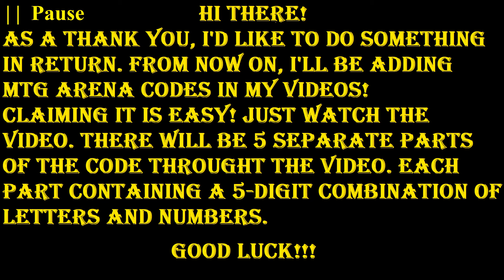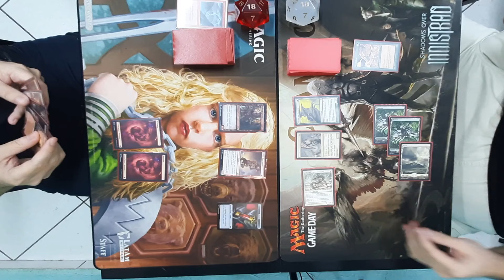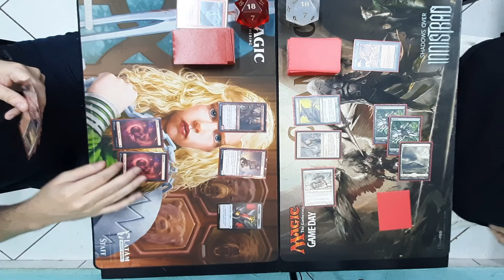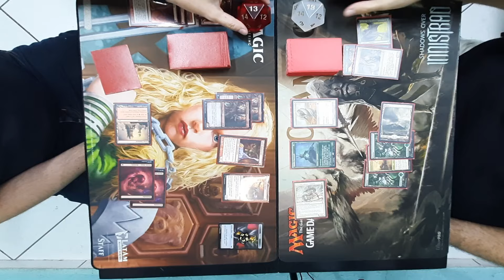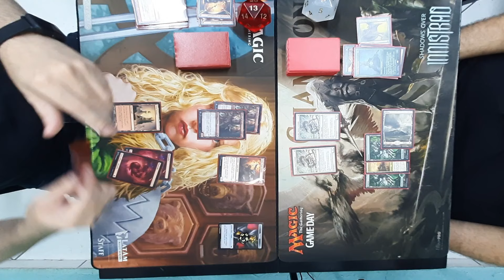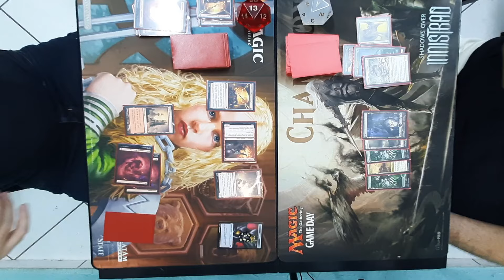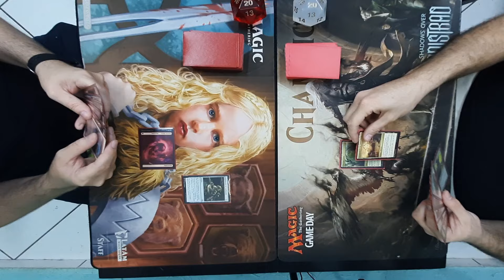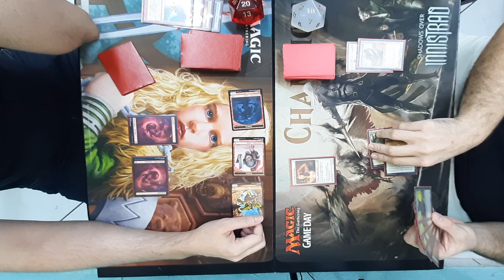Fractius Vs Mono Red Goblins [PAUPER] | Gameplay Físico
Dentro do vídeo há um código de MTG Arena! Ele está separado em 5 partes de 5 dígitos, pra reivindicar o código é só assistir o vídeo e juntar as partes! Boa sorte!
À esquerda, eu, Lucas, de Fractius e à direita, Felisberto, me atropelando com o Mono Red goblins dele.

O gameplay está em português e é possível ouvir um pouco de conversas paralelas, esse vídeo foi gravado em um campeonato em Americana/SP, na Avalon Store.

Uma ótima semana a todos!
00:00 - 00:23 - Intro & Obrigado
00:24 - 06:13 - Jogo 1
06:16 - 11:57 - Jogo 2
11:58 - Outro

Eu não detenho os direitos da(s) música(s) acima.
(Todas livres de direitos autorais)